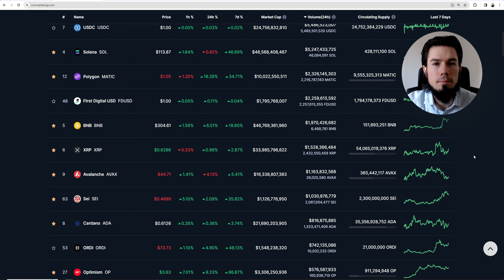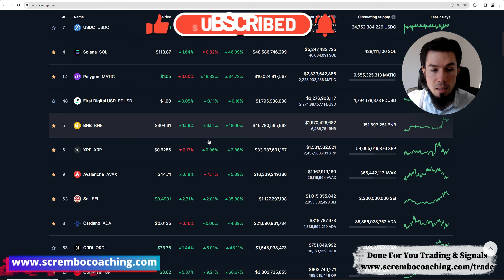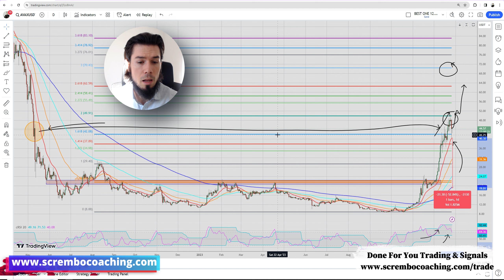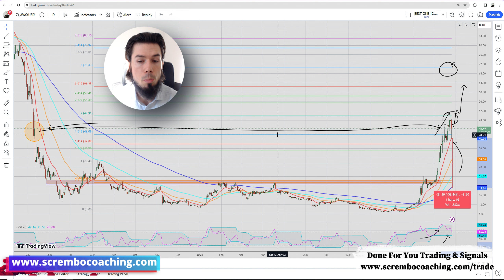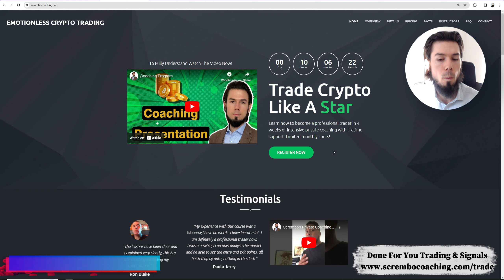🟢 Avalanche AVAX Price Prediction December 28th 🟢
🟢 Avalanche AVAX Price Prediction December 28th 🟢 avax avalanche💰AVAX Technical Analysis and Price Now! Price Prediction! December in this video we present you a greatly documented price prediction of the Avalanche market AVAX with details.

0:00 Avalanche AVAX
1:13 Avalanche Price Prediction December 2023
3:13 Avalanche Price News
4:23 Avalanche Price Prediction
5:03 Scrembo 1-to-1 Private Coaching